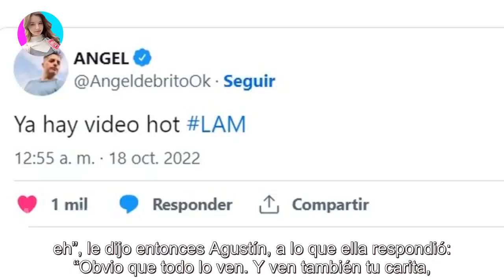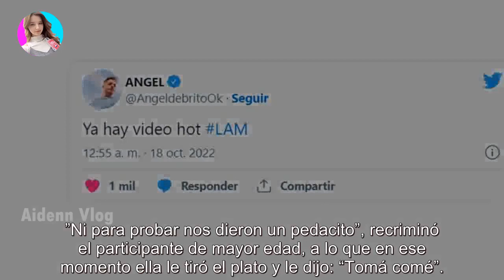El polémico video que se viralizó de Lucila de Gran Hermano: "Si te comés un..."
El polémico video que se viralizó de Lucila de Gran Hermano: "Si te comés un..." - Últimas Noticias teleshow